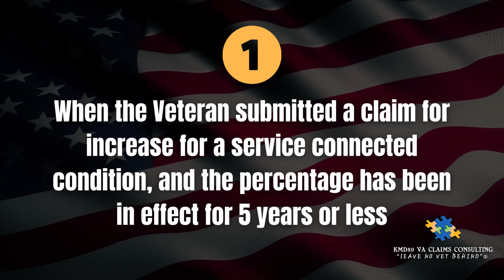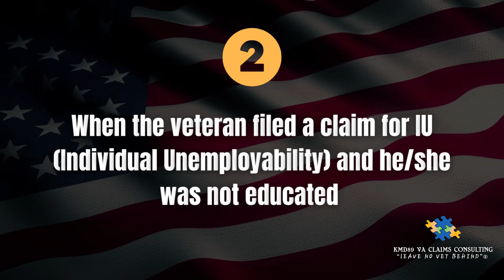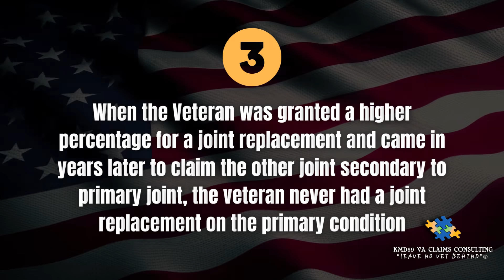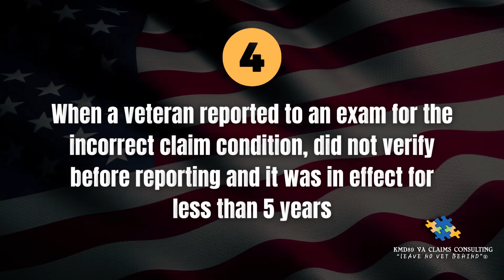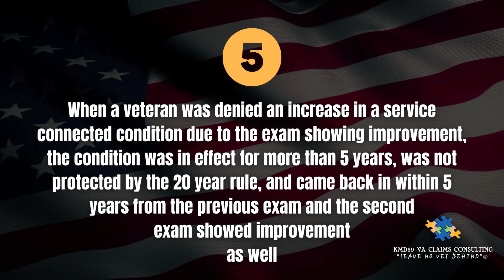Reason Why I had to Reduce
You can obtain a copy of my new book "VA Claims Success" by clicking this

We are retired VA raters and we educate veterans on the VA claims process.

You have VAclaim questions? Our channel provides educational and informational videos on the VA compensation claim process. We educate veterans on disability benefit questionnaires (DBQs), nexus statements, individual medical opinions, (IMOs), VA disability benefits, how to win your chapter 35 benefits, what is permanent and total (P & T), easiest VA claims to win, and much more. Don't be frustrated, get educated

Chapter List
00:00 Introduction
00:39 Examples of the times I had to reduce veterans
02:20 Percentage in effect 5 years or less
03:39 Filed for IU and not educated
05:29 Joint replacement
07:43 Incorrect claim condition
10:38 Exam showing improvement
12:15 Closing Remarks

This is how you can request a copy of my entire electronic claim file:

“I would like a copy of my entire claims file to include all service treatment records, personnel records, DD 214 and rating decision/s to include code sheet and any compensation and pension exam from the VA and any third-party contractors. The entire electronic claim folder on CD.”

2. Direct upload (Click Quick Submit button)

How I obtained a copy of my VA Breakdown letter to include the diagnostic codes.

“I would like a summary letter/disability breakdown letter to include, all my service-connected conditions, percentages and diagnostic codes.” (If you are not service connected, you will not have one). Also, you can have them email or fax (if you don’t have a fax at home, you can download a fax app in the play store on your phone) this information, if the person doesn’t want to email or fax it, hang up and call back and speak to someone else.